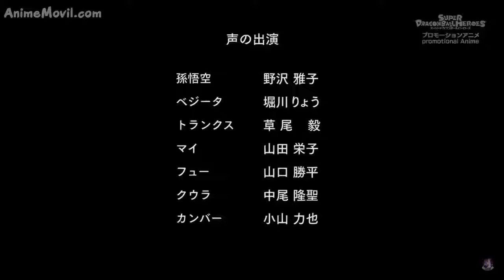DRAGÓN BALL HEROES CAPITULO 3 [ SUB ESPAÑOL ] HD